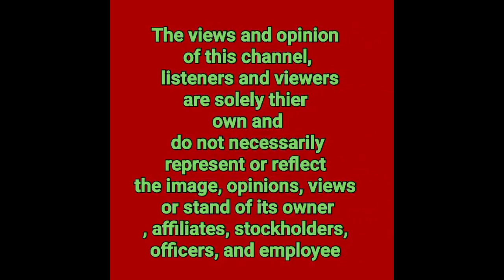EATBULAGA WAR | CONFIRM TVJ MASAMA ANG LOOB SA GMA 7 SA KAMPIHAN NA NAGANAP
1LIKE  1THANK YOU